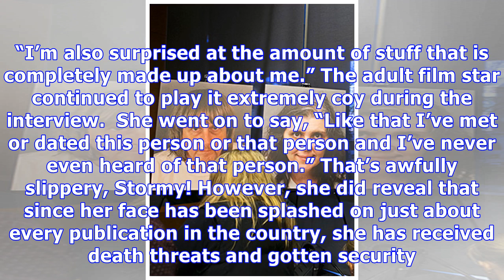Stormy Daniels Interview: Insists She Isn’t Greedy Or Fame Hungry Following Alleged Trump Affair